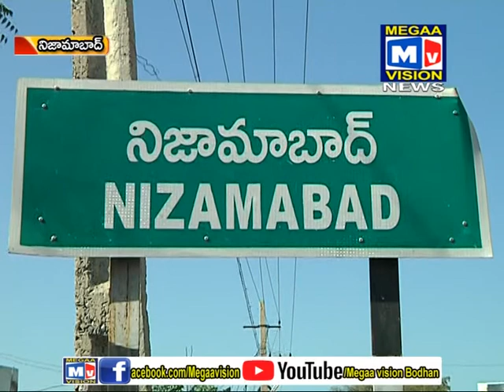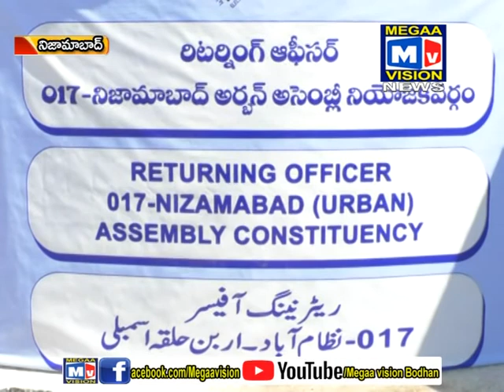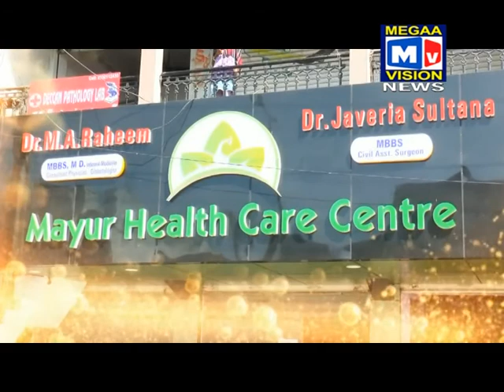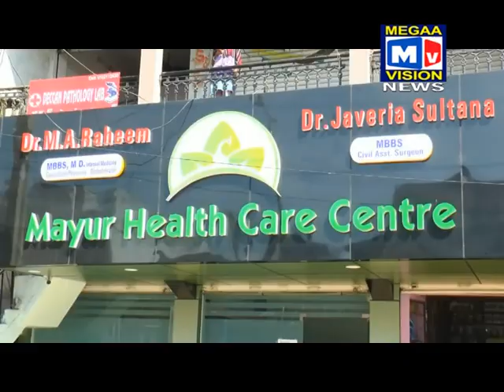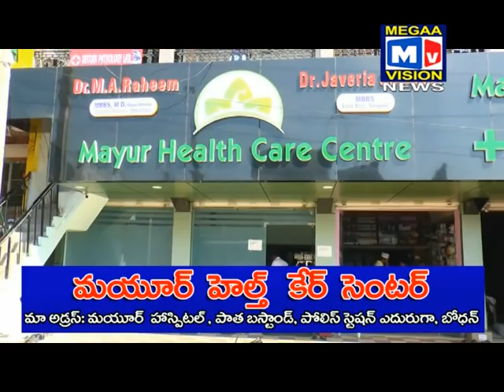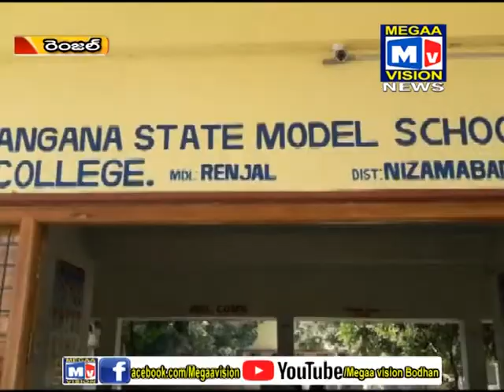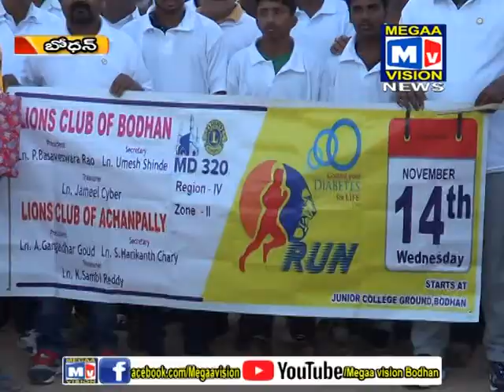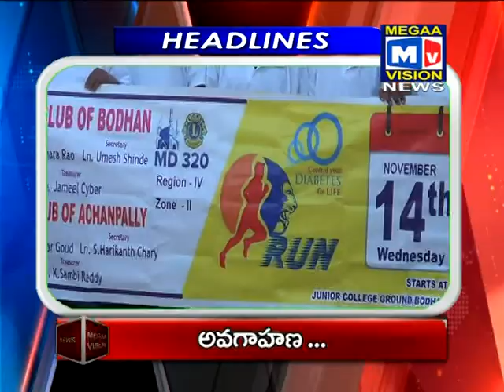14 11 2018 BDN NEWS